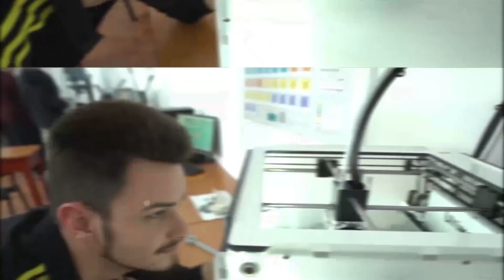ÎN CHEIA FA CU PROFA. Sportul la români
Conf. univ. dr. Maria Pașca, psiholog